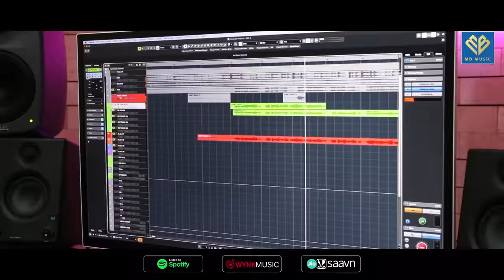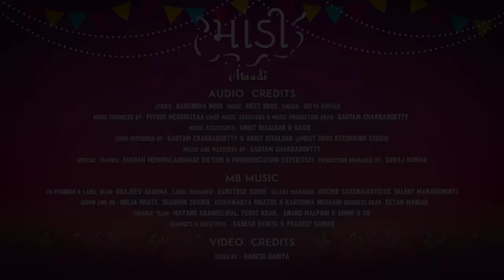‘Maadi': Garba Song penned by PM Modi | Navratri 2023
Prime Minister Narendra Modi pens a song for Garba titled 'Maadi'. Listen to the exclusive song, this Navratri Season.